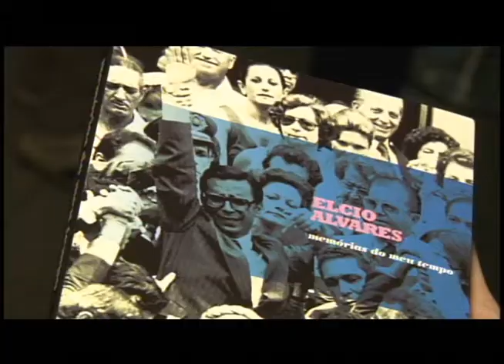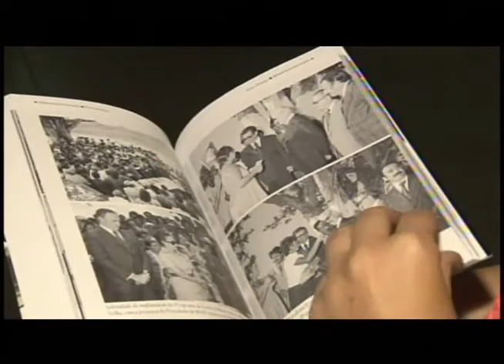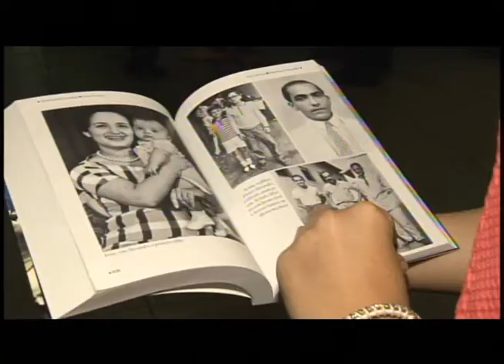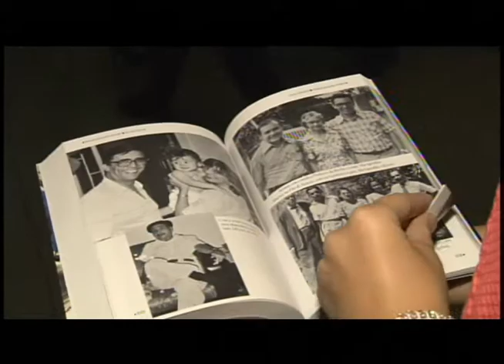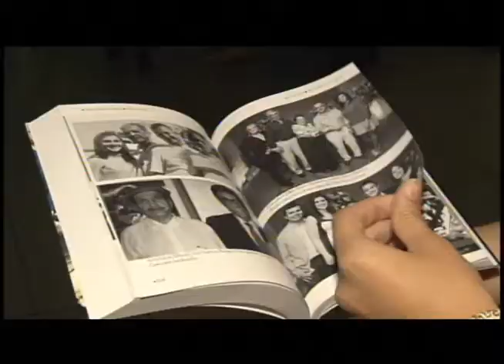Destaque Empresarial - Lançamento do Livro de Elcio Alvares - Memórias do meu Tempo - 29/09/2012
Destaque Empresarial Lançamento do Livro de Elcio Alvares Memórias do meu Tempo Matéria exibida 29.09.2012